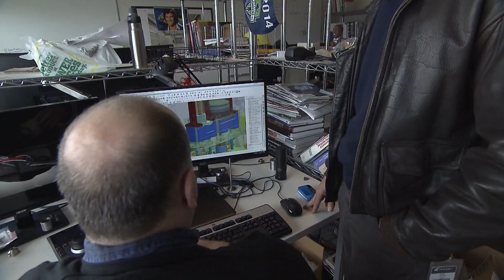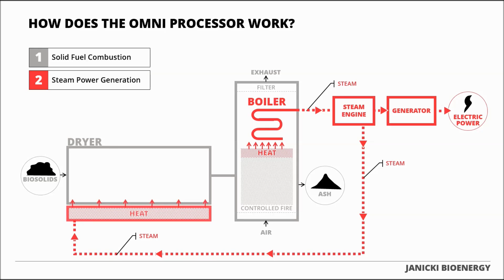Peter Janicki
Every day countless cities and communities around the world struggle to get clean, safe water. And every day, one University of Washington graduate is getting closer and closer to solving that crisis. Meet Peter Janicki, who's company has come up with a way to transform raw sewage into clean water.

Peter Janicki, CEO, Janicki Industries

05/28/17